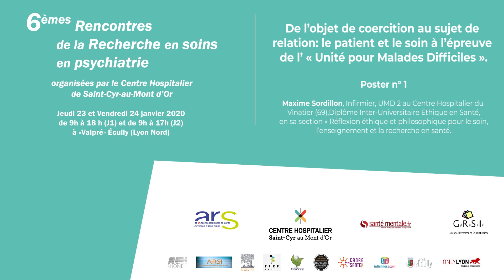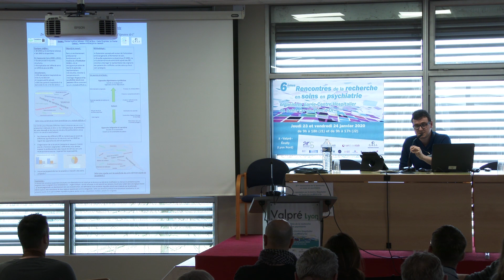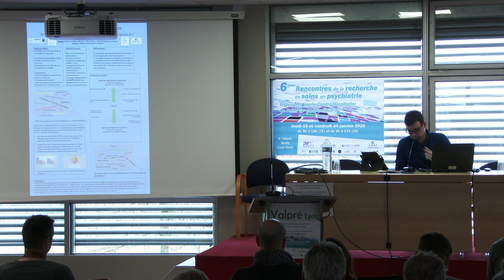Maxime Sordillon - De l'objet de coercition au sujet de relation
De l'objet de coercition au sujet de relation : le patient et le soin à l'épreuve de l'UMD